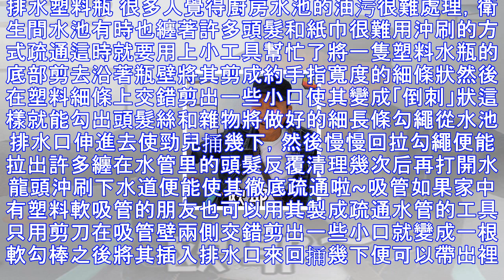下水道堵了，她隨手丟進兩塊藥片，不到1分鐘就疏通了！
寶寶們有木有這樣一種感受不管是衛生間的洗手盆還是廚房裡的洗碗池總會看到一些殘羹剩菜、還有頭髮絲，老是將下水道堵住水槽、下水道堵了！大家就慌了，這該如何解決呢？今天，小伊就告訴泥萌先別急著找修理工咱不妨試一下這些疏通妙招分分鐘搞定堵塞！健胃消食片我們平時總會發現廚房裡的水池經常有剩菜堆積甚至還有油污一旦堵塞，水就無法排除這時，只要丟上幾片健胃消食片或者維生素泡騰片，就能解決問題啦！首先將放一粒藥片在水槽出水口內側然後用開水沖刷如果堵塞嚴重，那就多加幾粒反覆用開水沖燙幾次這樣便可順利排水這是因為這類藥片中含有一些有機酸和碳酸物質遇水後會產生化合反應生成大量氣泡~所以能夠起到疏通導滯的效果 醋＋小蘇...
源: pixpo